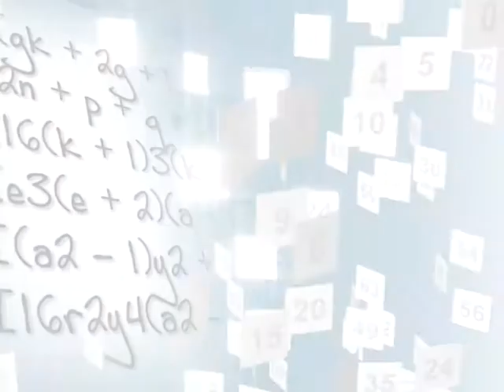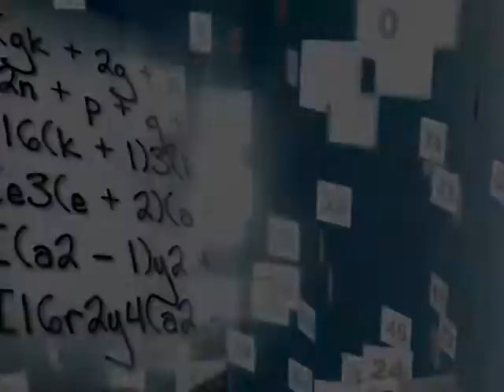EMISSION ECOLE DU SAVOIR RECOIT LE PROPHETE JEPHTE MUALU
LE SECRET DE L'INTERPRETATION DES REVES.